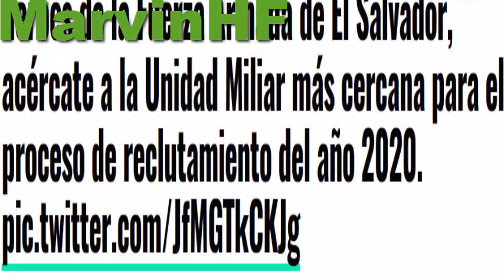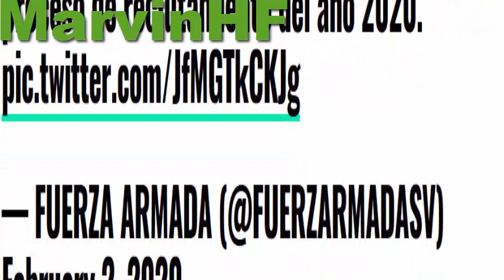Gobierno de Bukele reclutará a nuevos soldados de la FAES 2020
el presidente nayib bukele sigue reclutando soldados en este  2020